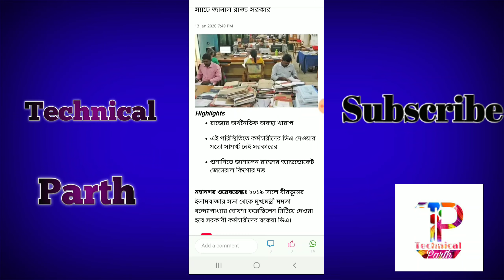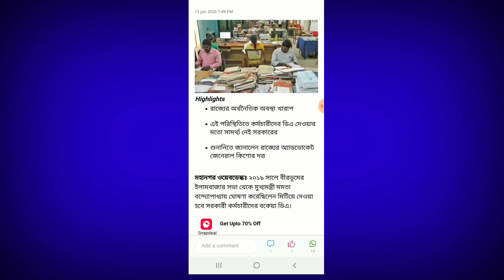DA রায় দান কি হল? DA new court case update news 2020|Technical Parth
DA রায় দান কি হল? DA court case update news|Technical Parth
নমস্কার ,
দেখুন কিভাবে সেটা দেখুন।

ভোটার কার্ড নিয়ে গুরুত্বপূর্ণ ঘোষনা! এড়িয়ে যাবেন না, নাহলে আপনারই ক্ষতি

your Quaries:
 1. today latest updated news da
 2.latest updated news da
3.west bengal da news
4.da news west bengal
5.today west bengal da